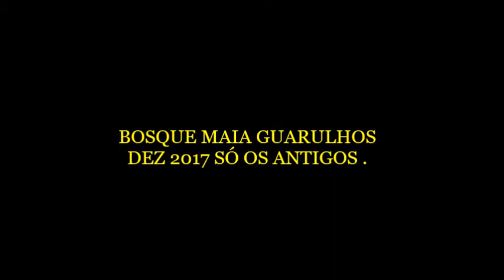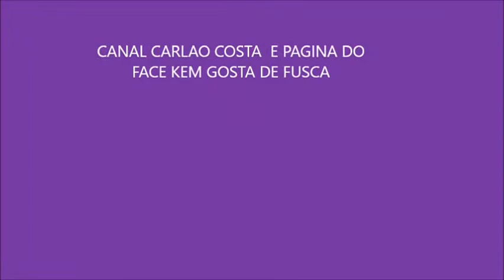GUARULHOS BOSQUE MAIA DEZ 2017 ENCONTRO TOP DE VEICULOS ANTIGOS ,